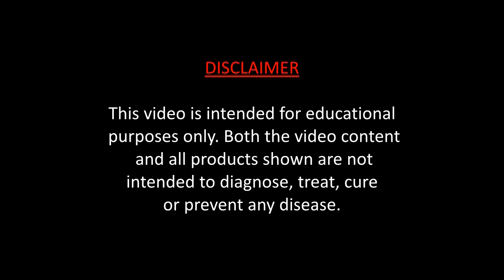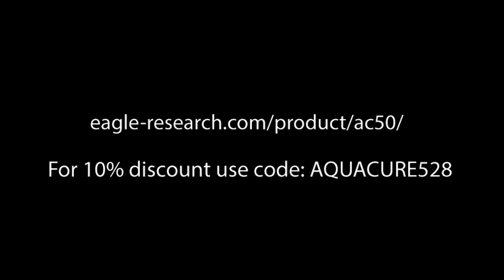George Wiseman: Why the AquaCure is different than other electrolyzers - no membrane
George Wiseman on the Clean Energy Academy Live Call Sunday, October 6, 2019 @ 5 PM EST

For specs and to purchase the AquaCure AC50 Hydrogen/Brown's Gas Generator

For the most part, conventional industry has yet to recognize the unique qualities of Brown’s Gas and continues to be largely unaware of its vast and fabulous uses.

The current theory of Brown’s Gas states that Brown’s Gas is a mixture of di-atomic and mon-atomic hydrogen and oxygen. The simplest way to make Brown’s Gas is to use an electrolyzer, which uses electricity to split water into its elements of hydrogen and oxygen. At the instant that the water splits, the hydrogen and oxygen are in their mon-atomic state, this is H for hydrogen and O for oxygen.

Normal electrolyzers encourage the hydrogen and oxygen to drop to their di-atomic state. Di-atomic means the hydrogen formed H2 and the oxygen formed O2. The di-atomic state is a lower energy state, the energy difference shows up as heat in the electrolyzer. This energy is now unavailable.

HydrOxy travels in your blood bringing every cell the nutrition it needs, and relief from issues related to dehydration (literally meaning lack of hydrogen!)  HydrOxy is the world’s BEST anti-oxidant and anti-inflammatory for cell health, and has other cytoprotective (cell protective) properties. Examples of ways to use HydrOxy include wearing goggles which allows HydrOxy to penetrate the eyes for improving eye conditions; putting the bubbles on the skin is used routinely in elite spas in Japan for skin rejuvenation; drinking HydrOxy water is amazingly healthful – and there are no negative side effects (only positive results have been reported over the past 30 years!)

New! George Wiseman Chemistry of Brown’s Gas (full video) Vital health and energy efficiency revelation!